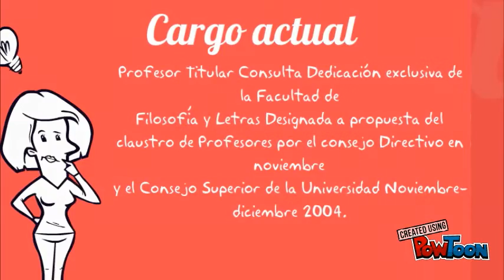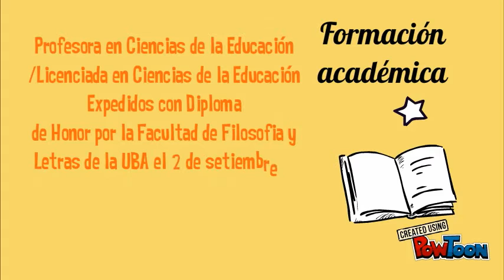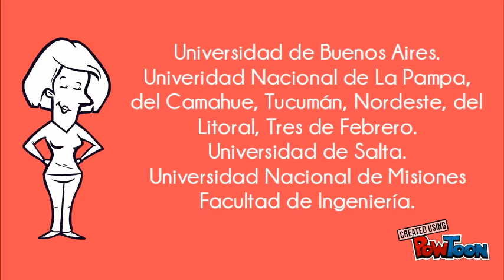LIDIA M. FERNÁNDEZ